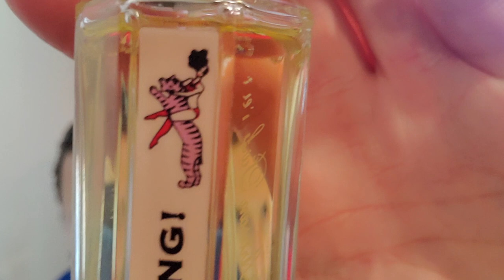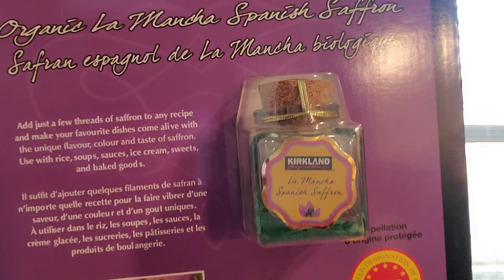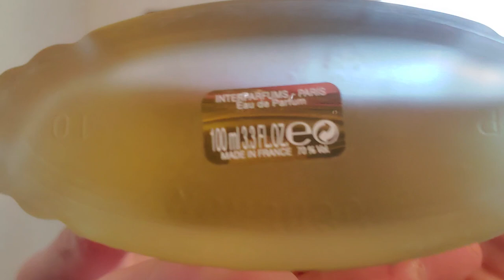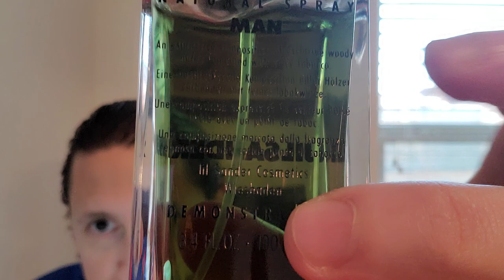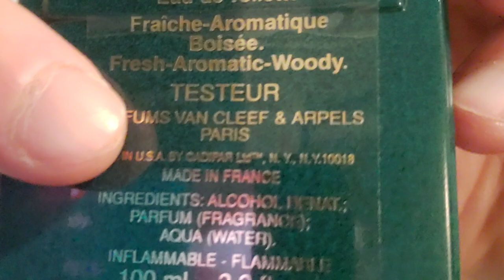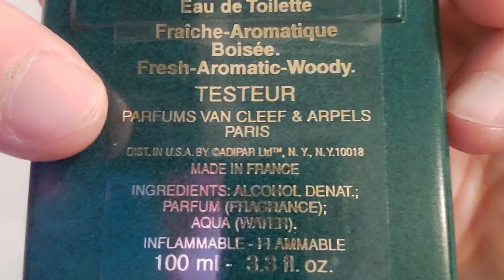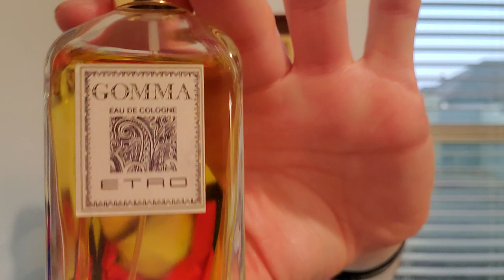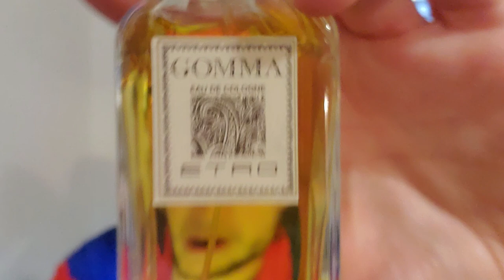This Year in Perfume: Spotlight on the year 1989! #1989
This episode of this year in perfume highlights the year 1989!

Krizia Moods Uomo
Chanel Pour Monsieur EDT Concentrée
Tiffany for Men
Boucheron Pour Homme
Jil Sander Feeling Man (Jil Sander Man)
Guerlain Samsara EDP
Rochas Femme EDP (Reformulated by Olivier Cresp and brought back to life in 1989)
Azzaro Acteur
Alfred Sung Homme
Joop! Homme
Van Cleef & Arpels Tsar
Montana Parfum d'Homme
Etro Gomma